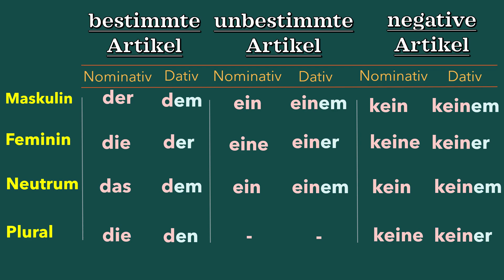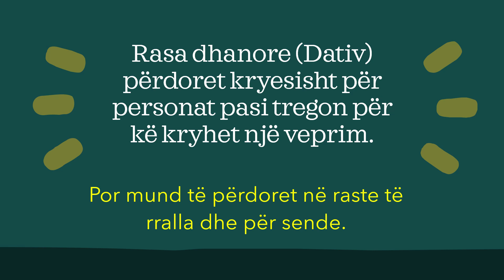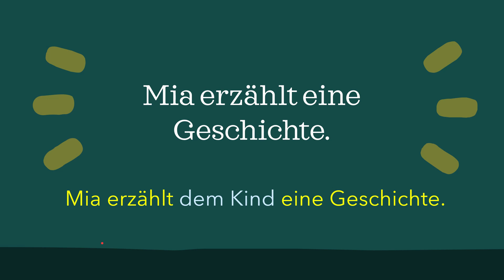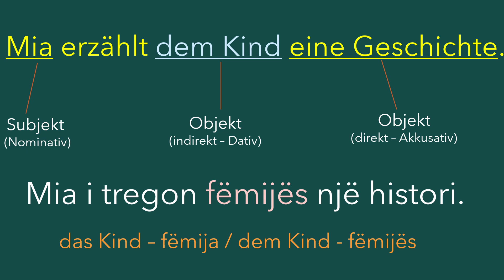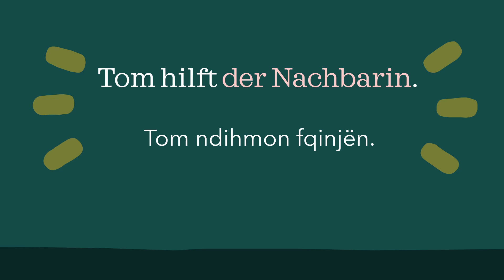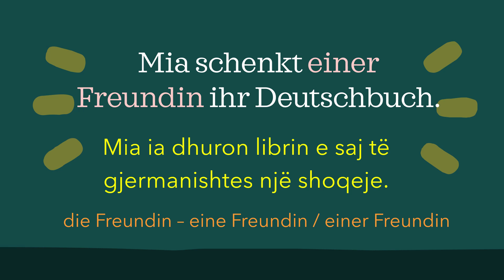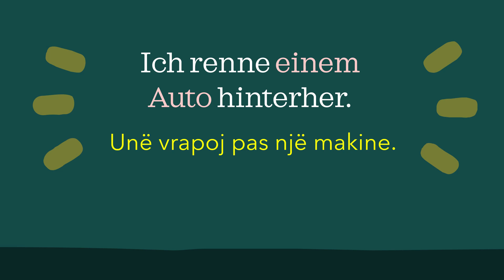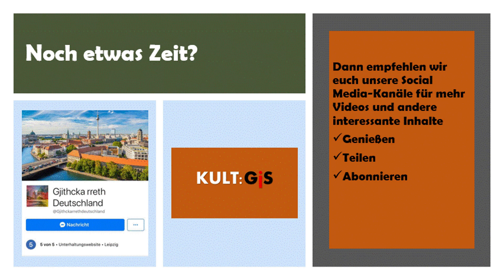Gjermanisht Shqip Perkthim/A1/Leksion 32/Artikel im Dativ-Artikujt ne rasën dhanore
Kush jemi: "Gjithcka rreth Deutschland" është një bashkpunim i të rinjve gjerman me ato shqiptarë (të cilët jetojnë prej shumë vitesh në Gjermani) të cilët publikojnë leksione profesionale ne gjermanisht, si dhe video informative mbi të rejat e fundit në Gjermani.

Në këtë Playlist do të keni mundësinë të mësoni gjermanisht hap pas hapi. Cdo dit do te publikojmë një leksion të ri.

Do të fillojmë me nivelin A1. Ne fund të këtij niveli do të publikojmë videon që ju përgatit për provimin A1.

Abonohuni ne faqen tone per te mos humbur asnje leksion.